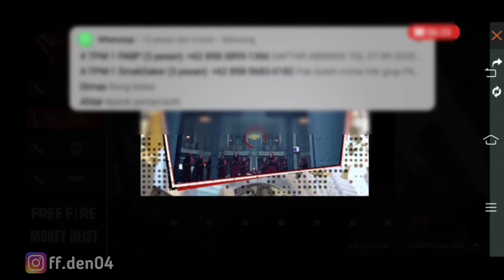Cara Klaim Hadiah di Dalam Brankas Plan Bermuda || FREE FIRE INDONESIA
JanganLupaSubrekCuy
SalamCuy